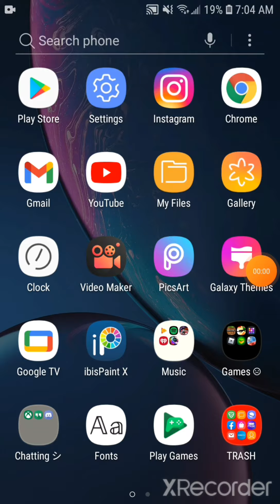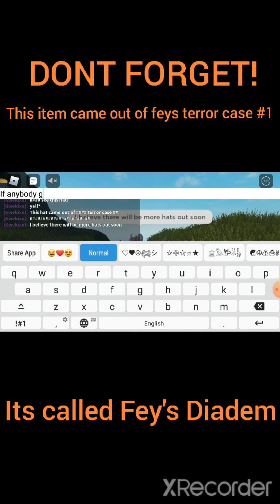FEYS DIADEM IS OUT!!!!! | METAVERSE CHAMPIONS | ROBLOX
METAVERSE CHAMPIONS FEY'S DIADEM HAT OUT NOW!!